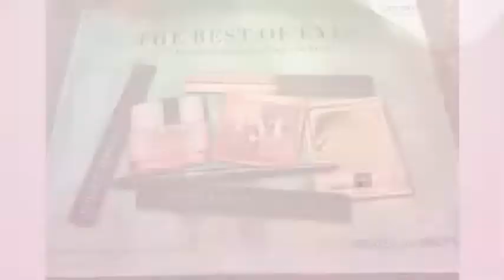THE HIDDEN GIVEAWAY WINNER IS...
I will not be responsible if products are stolen, broken or damaged during shipping.